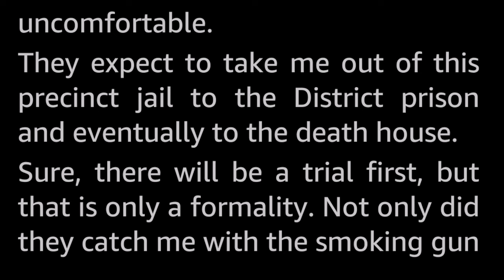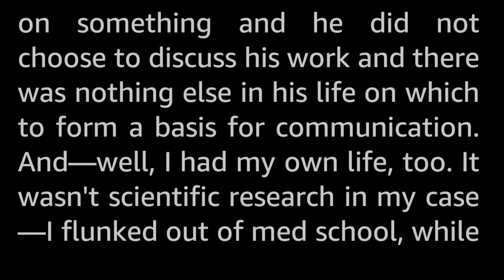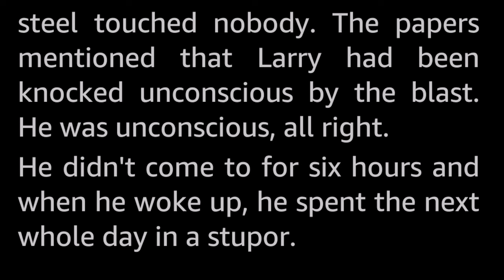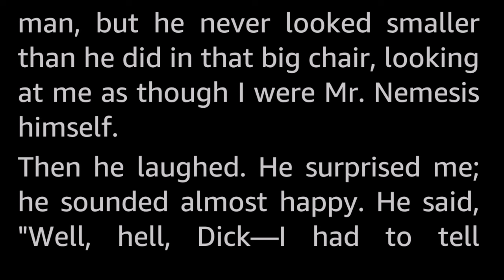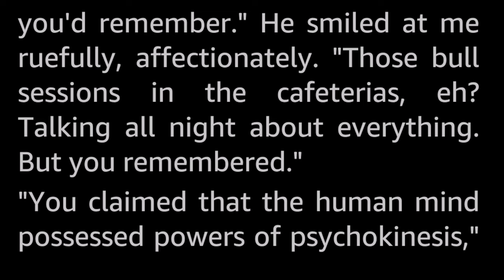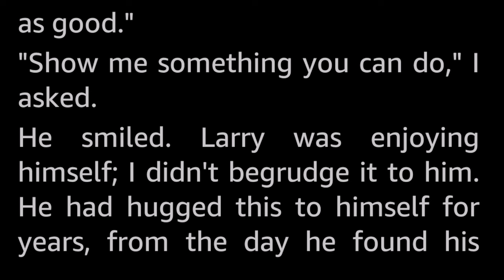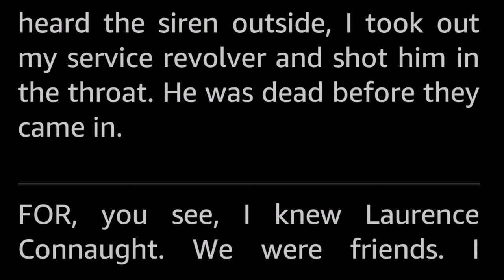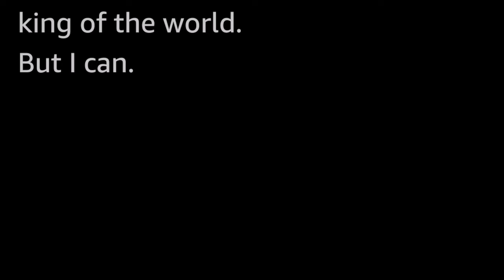Pythias by Frederik Pohl -Vintage Science Fiction Short Story Audiobook human voice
Sure, Larry Connaught saved my life—but it was how he did it that forced me to murder him!

The title Pythias is a reference to the Greek mythic legend of Pythias and Damon, that illustrates the Pythagorean ideal of friendship.
In the legend, Pythias is sentenced to death for treason, but asks to be allowed to go home and settle his affairs. The King denies this until Pythias' friend Damon offers himself as a hostage in lieu of Pythias. The King decrees that if Pythias does not return, Damon will be executed in his stead. When Pythias does not return at the appointed time, the King orders the execution to proceed. However, Pythias does show up, just in the nick of time, stating his ship had been seized by pirates and himself thrown overboard. The delay was caused by his needing to swim ashore and run the rest of the way.
When Dionysos the god observes this high moral fibre and undying friendship, he gets the King to free both the men.

Frederik Pohl (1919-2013) is one of the great authors of SF, with an active writing career lasting over seventy years with hundreds of published stories.